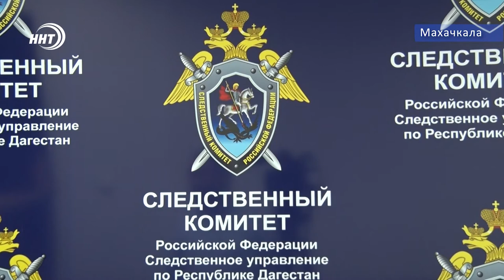СК Дагестана организовал проверку по факту невыплат медработникам положенных денег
По информации ведомства, в Интернете появилось видеообращение, которое записали работники скорой помощи города Буйнакска. Мед персонал пожаловался на отсутствие доплат за работу в условиях распространения коронавируса.

В ходе проверки следствию предстоит установить сумму задолженностей и иные обстоятельства, которые привели к нарушению прав медработников. По результатам проверки будет принято процессуальное решение.